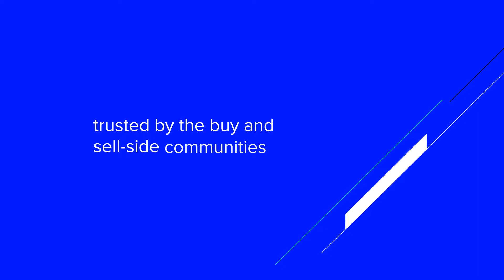Powerful analytics, via one solution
Introducing Yield Book Analytics via DataScope Landing Zone
Discover a single source for all your fixed income data, pricing, and analytics

Yield Book Fixed Income analytics are now available via DataScope Select Landing Zone. Yield Book, part of the London Stock Exchange Group (LSEG), is a leading analytics platform with over 30 years of experience providing risk analytics for fixed income. This joint solution provides T&Cs, Pricing, Analytics, and Index data, all in one place.